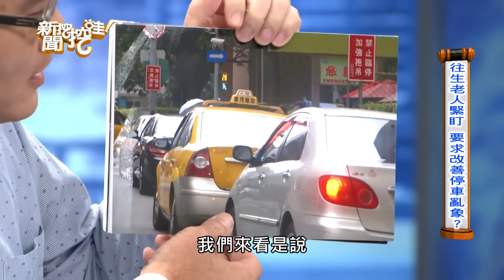靈魂出竅是真的？不可思議瀕死經驗震撼全場！廖美然入睡靈肉分離自救？林正義揭開靈魂不滅真相？死後親人能重逢？【新聞挖挖哇】每周精選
瀕死時靈魂出竅？到底是幻覺還是真有其事？
關於靈魂究竟有哪些玄奇的地方？林正義直接肯定的說出靈魂事不滅的，用自己媽媽當例子，就竟發現了什麼？